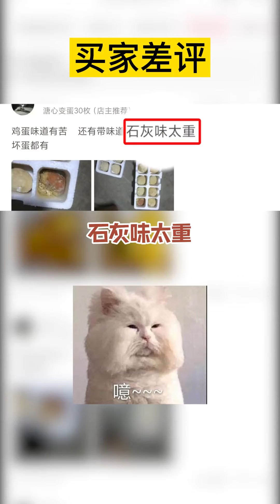今天这个变蛋你一定要看到最后 变蛋 测评测评# 零食测评